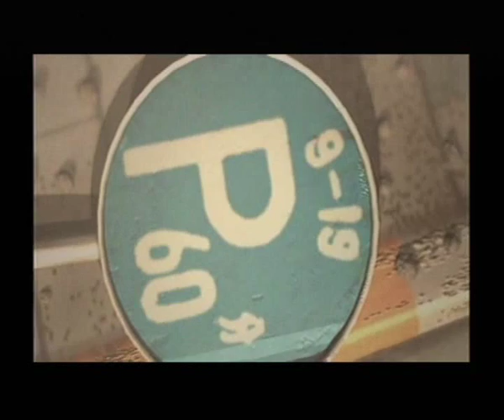(PS2) SD Gundam G Generation Neo intro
Intro z gry SD Gundam G Generation Neo na PS2. Gra została wydana wyłącznie w Japonii (NTSC-J).
SD Gundam G Generation Neo intro for Sony PlayStation 2 (NTSC-J).